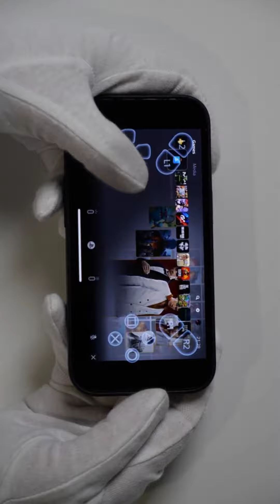🤯 iPhone 14 Pro unboxing and first impression⚡⚡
NOTE : ALL THE CLIPS SHOWN IN THE VIDEO BELONGS TO THE RESPECTED OWNERS AND NOT ME.

Credit: If i have used in this channel some videos other chennle  So I Give the Credit of Respected Owners and thank you so much for providing the data.

video credit- the relaxing end